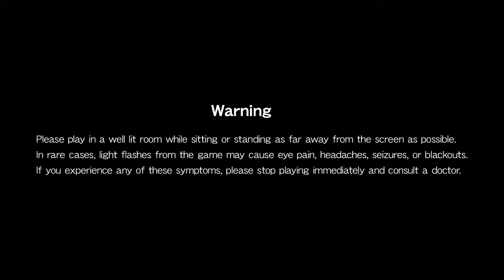Super Castlevania 4 First Boss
Castlevania Anniversary Collection
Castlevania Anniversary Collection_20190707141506